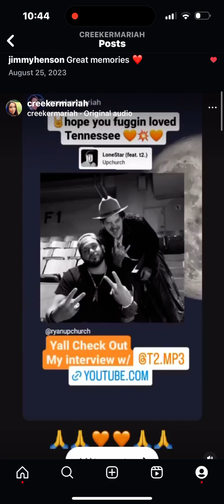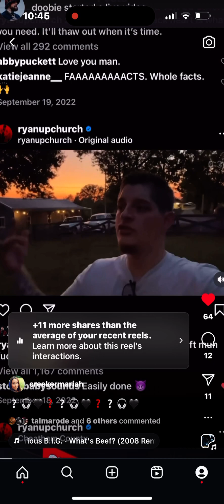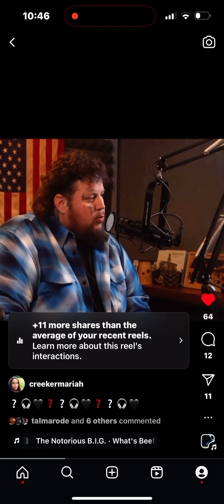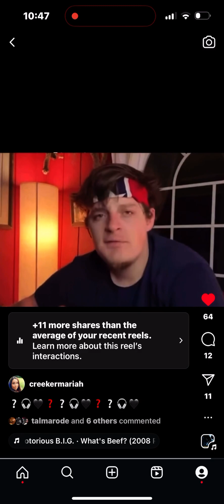FOLLOW ME ON IG